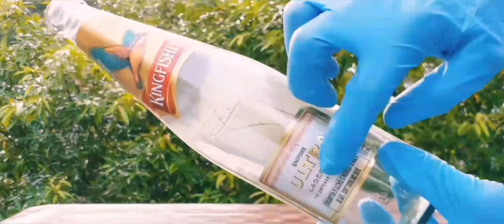How to Make Beer or Wine Bottle Lamp By Very Easy..... 👌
Hi friends in this video we will show you how to reuse old beer or wine bottles as a wonderful lamp .